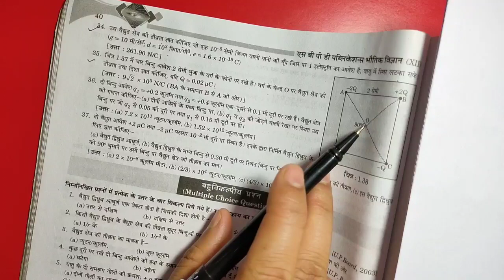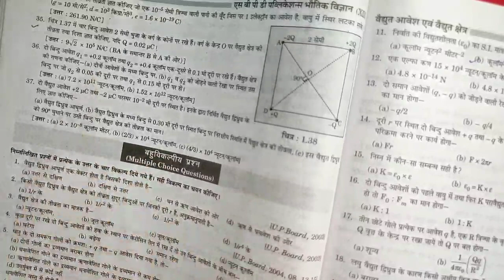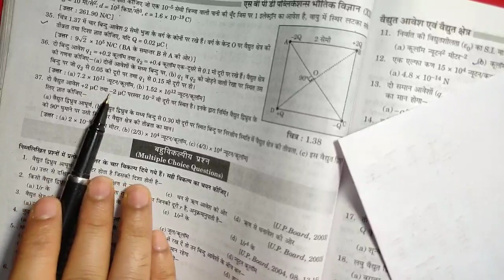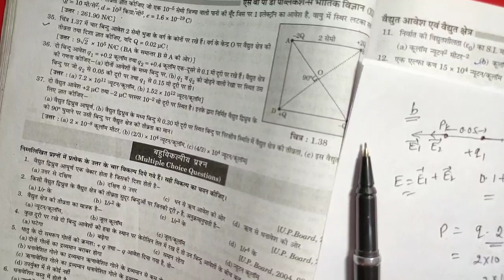Important Numerical of electrostatic || विद्युत आवेश व विद्युत क्षेत्र के numerical || 12th Physics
Numerical of electrostatic || विद्युत आवेश व विद्युत क्षेत्र के numerical

आप मुझे मेरे काम के लिये अगर कुछ सहयोग धन राशि
देना चाहते है दे सकते है |

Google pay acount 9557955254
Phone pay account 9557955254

Concept of physics
Boya Mike
Study table
Class 12th physics book by SBPD
Class 12 physics By kumar mittal
NUMERICAL physics class 12

application of differentiation class 12